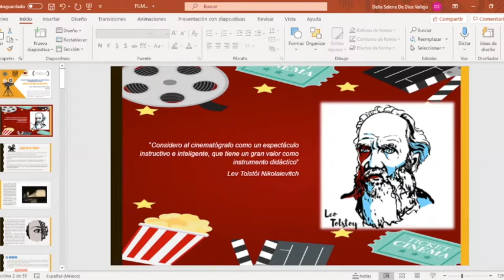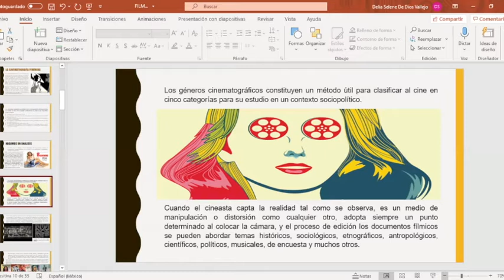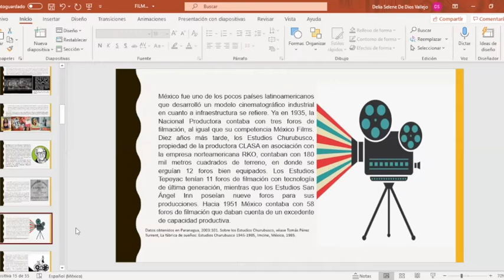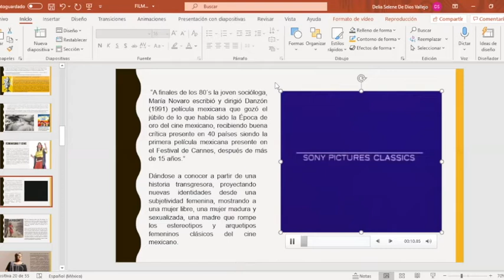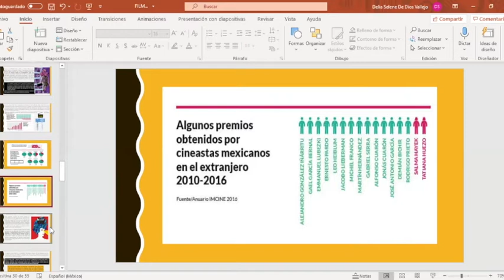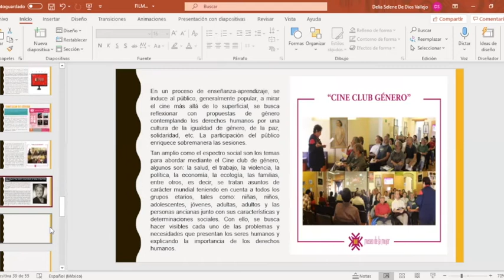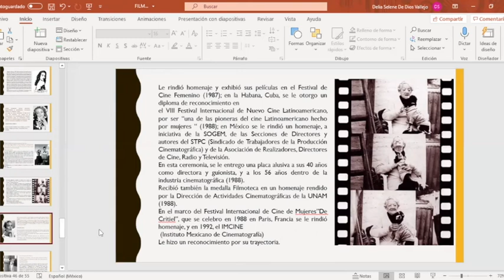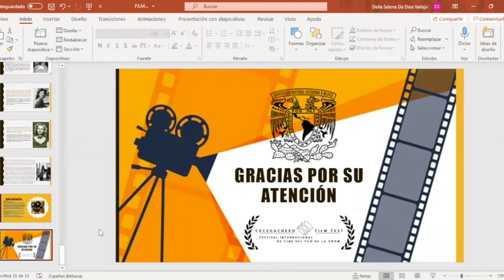Conferencia magistral: Cine y género en México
Imparte: Mtra. Delia Selene de Dios Vallejo (FEMU)
Presenta: Mtra. Gabriela del Valle (FEMU)